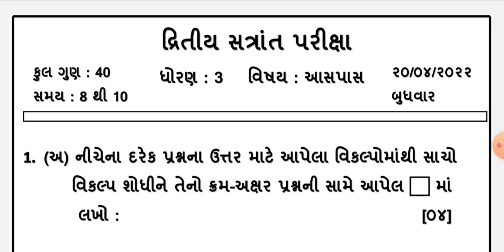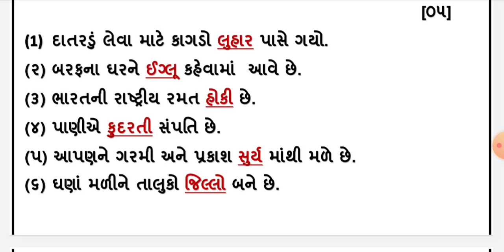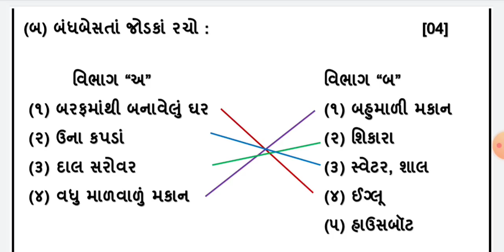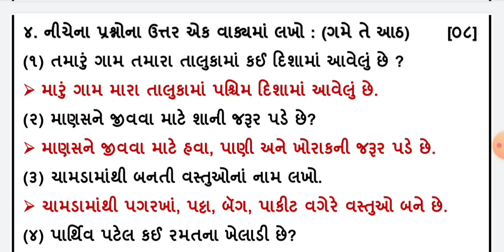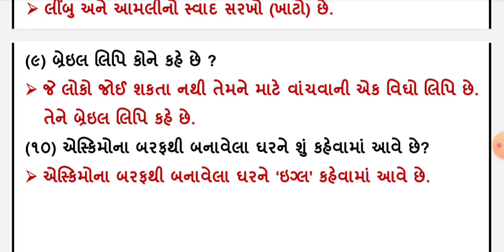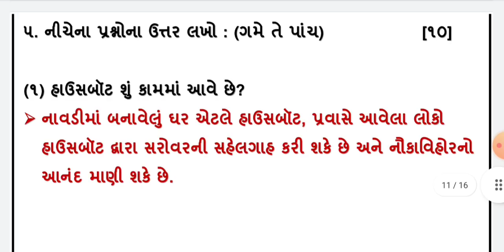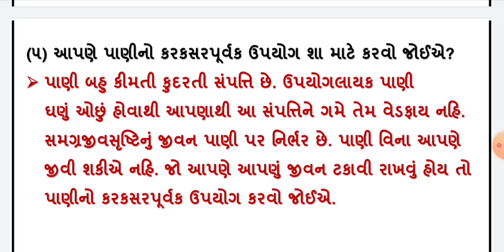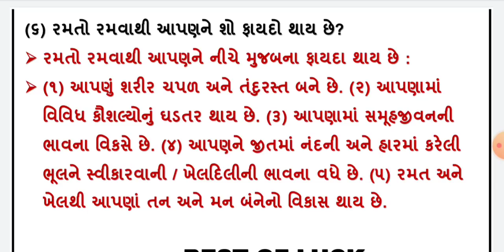std 3 paryavaran varshik parixa april 2023 dhoran 3 annual exam 2023 std 3 aspas paper solution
dritiya satrant parixa 2023 , dhoran 3 evs , 6/04/2023 , std 3 paryavaran varshik parixa april 2023 , dhoran 3 aspas annual exam solution , standard 3 evs varshik parixa 2023 , ધોરણ 3 પર્યાવરણ વાર્ષિક પરીક્ષા 2023

(1)  std 3 paryavaran varshik parixa april 2023
(2) dhoran 3 paryavaran annual exam 2023
(3) ધોરણ 3 પર્યાવરણ દ્રિતીય સત્રાંત પરીક્ષા 2023
(4) standard 3 evs varshik parixa 2023
(5) 6 april 2023 , std 3 aspas final exam